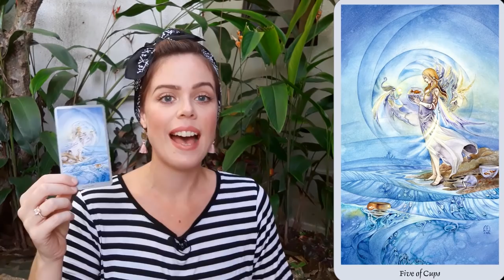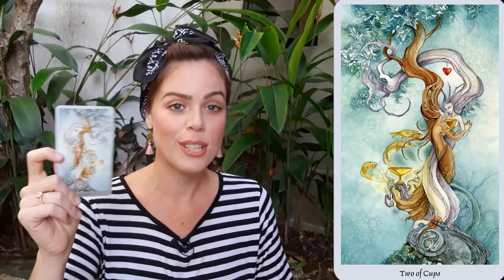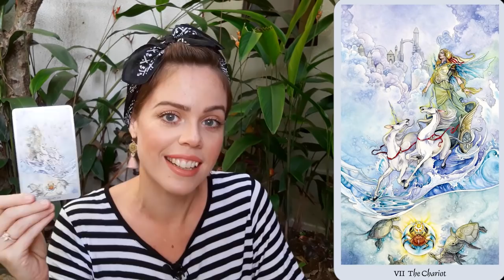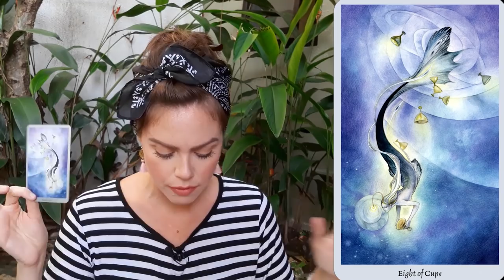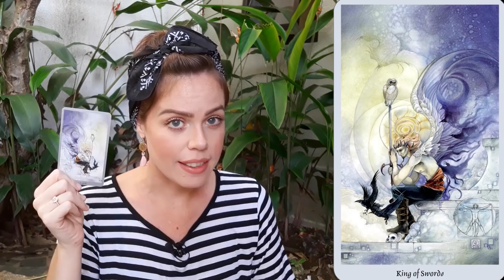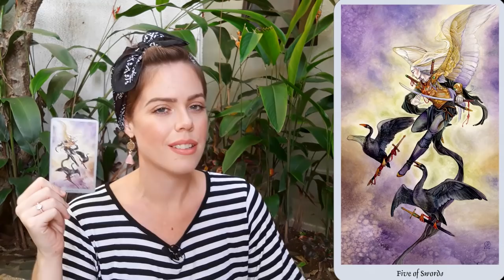WEEKLY ANGEL GUIDANCE FOR FEBRUARY 25 - MARCH 3, 2019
I'm Melanie Kate Love, an international childhood trauma healer, physic and high vibe intuitive soul, dedicated to helping you heal your emotional pain from your childhood trauma so you can manifest unconditional inner freedom.